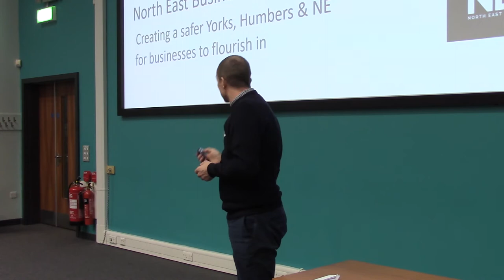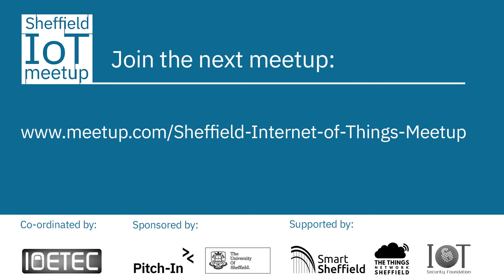Meetup #3 - Steve Leach - North East Business Resilience Centre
Steve Leach, Detective Inspector for South Yorkshire Police, provides an update on the North East Business Resilience Centre bringing together seven regional police forces with university and business partners to tackle cybersecurity threats and identify future opportunities.